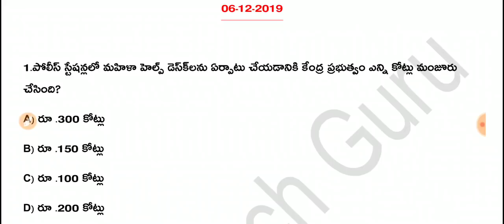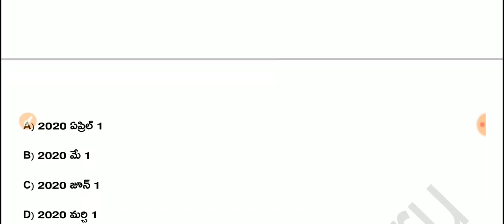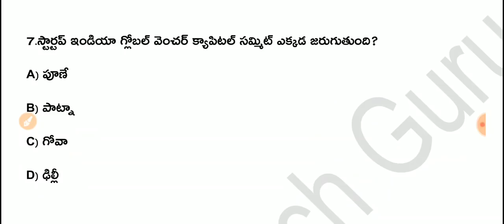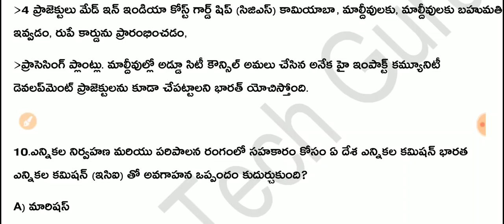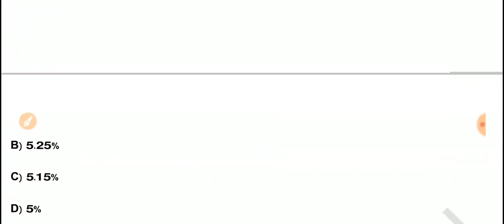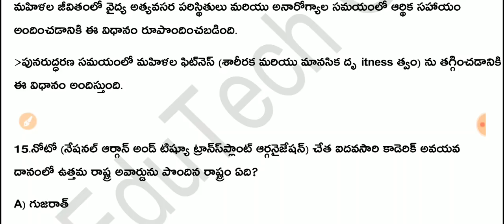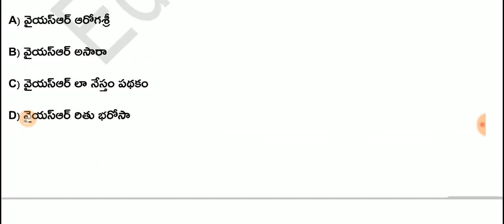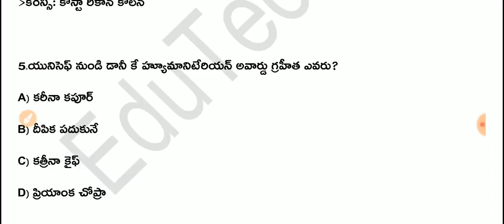Daily Current Affairs in Telugu | 06-12-2019 Current Affairs | MCQ Current Affairs in Telugu